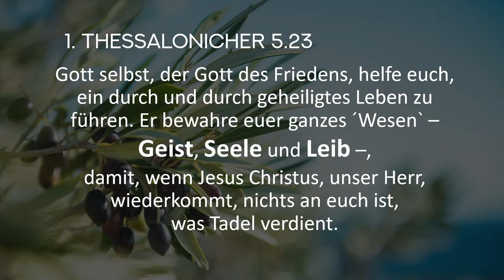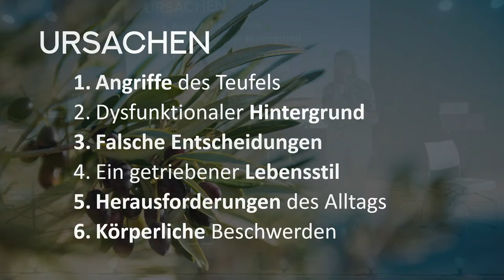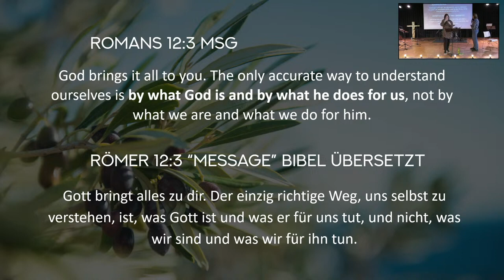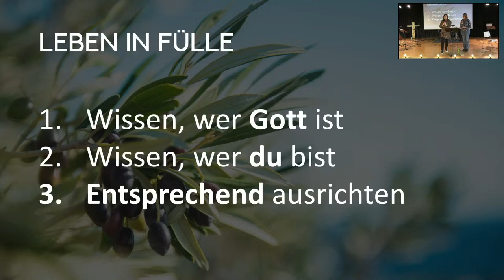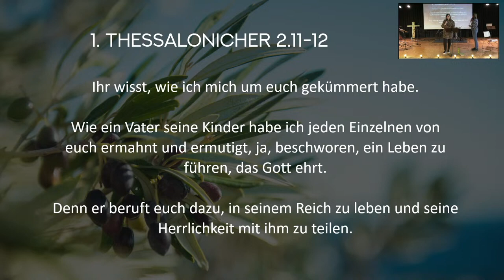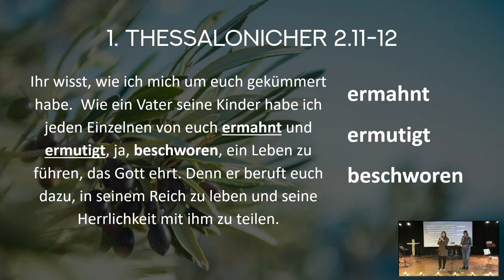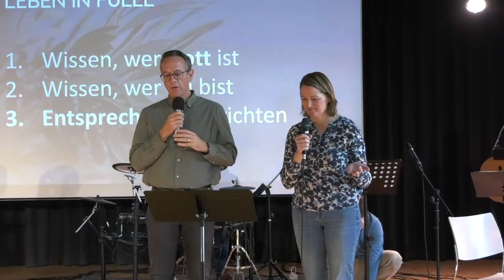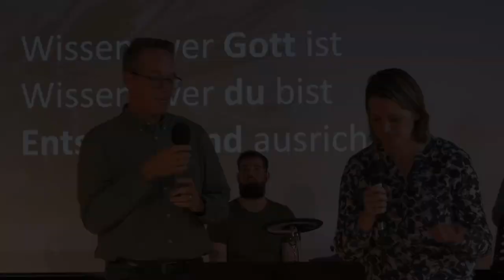Gerettet und frei (2) | Carol-Ann van Loggerenberg